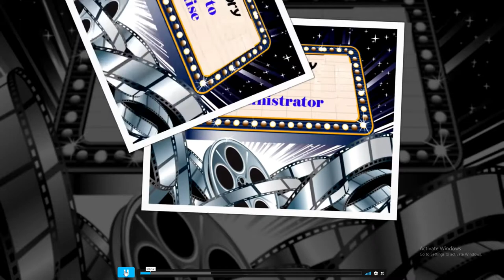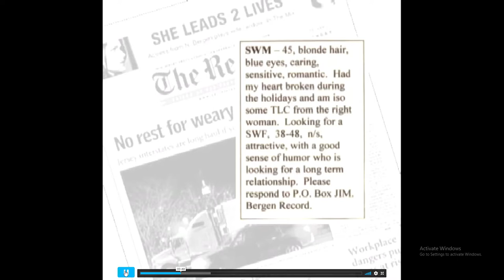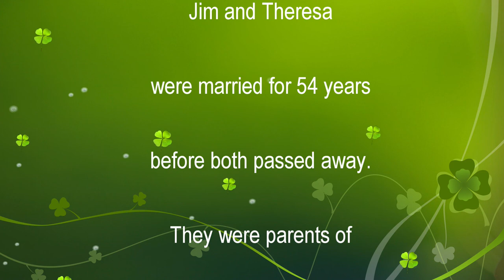Three minute Lifestorycam mix of clips